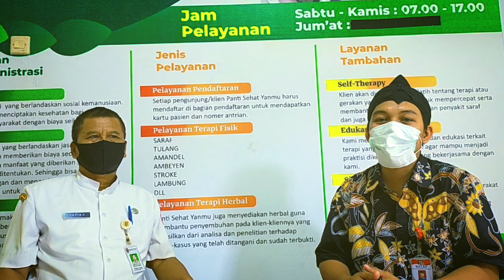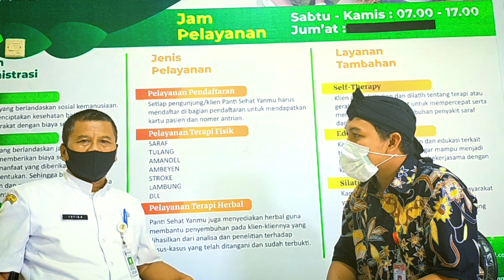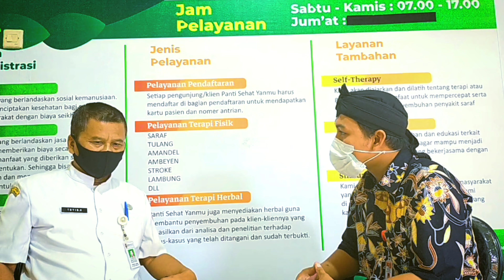BUKTI @PantiSehatYanmu MEMILIKI STPT (SURAT TERDAFTAR PENYEHAT TRADISIONAL)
Panti Sehat Yanmu adalah sebuah pelayanan kesehatan tradisional emperis yang hadir memberikan terobosan terbaru dalam dunia pengobatan tradisional Terkhusus pada penanganan saraf dan tulang yang memberikan efisiensi waktu pengobatan maupun biaya. Panti Sehat Yanmu juga menyediakan pelayanan kesehatan lain bagi klien2nya seperti Amandel, Ambyen, Hernia, Stroke, Lambung dll.Ditangani Langsung oleh terapis yang sudah profesional dalam bidangnya sebagai penyehat tradisional. Dengan menerapkan standar profesionalisme yang tinggi, maka sudah menjadi komitmen kami untuk memberikan pelayanan terbaik bagi seluruh klien yang datang ke Panti sehat
Yanmu. Kesehatan dan Kesembuhan klien menjadi kebahagiaan kami yang tak ternilai dengan apapun. itulah yang menjadi dasar kesemangatan kami dalam melayani untuk menebar manfaat.
seseai dengan visi kami untuk mewujudkan masyarakat yang sehat, kuat dan bertaqwa yang mampu berkontribusi untuk bangsa dan negara.

Pemusik: @iksonmusic